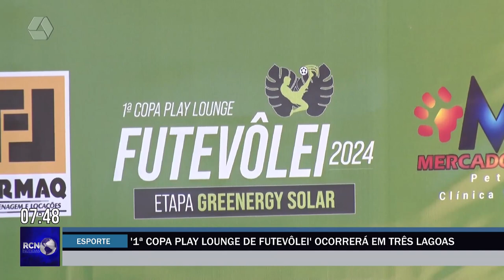'1ª Copa Play Lounge de Futevôlei' ocorrerá em Três Lagoas